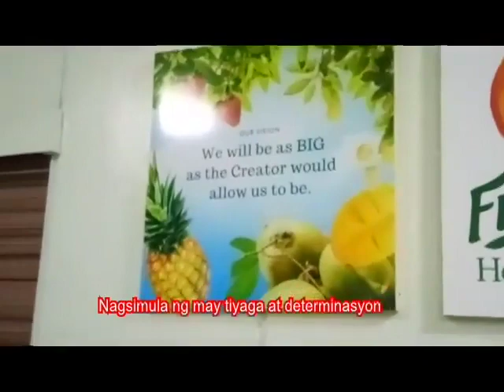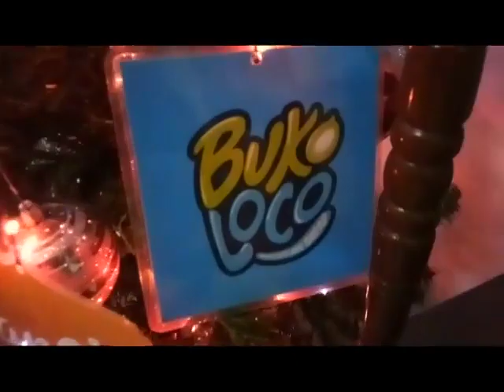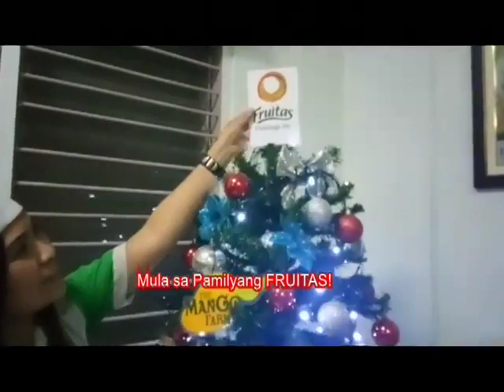Pasko sa Fruitas - Amateur Songwriting & Music Video Competition (Grand Winner)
- Sa Mahal naming mga mamimili Maraming Salamat po!
Composed by: Ms. Julien Legaspi
This video is not my property and only belongs to FruitasGroup Incorporated.